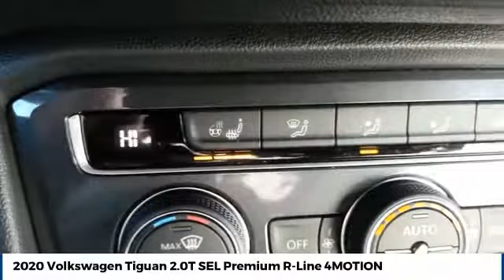2020 Volkswagen Tiguan Street Volkswagen of Amarillo Presents WS3560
2020 Volkswagen Tiguan 2.0T SEL Premium R-Line 4MOTION

Street Volkswagen
8707 Pilgrim Drive

NOTITLE